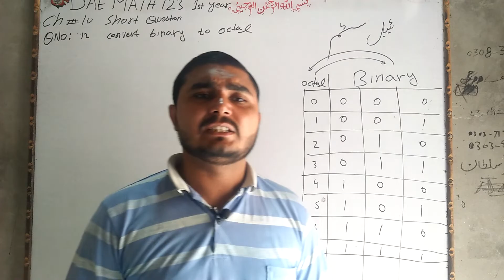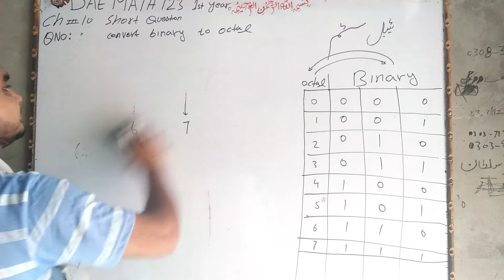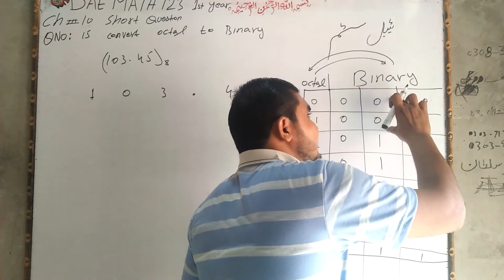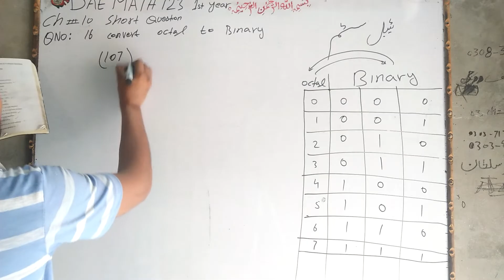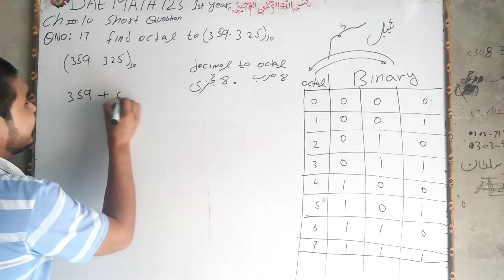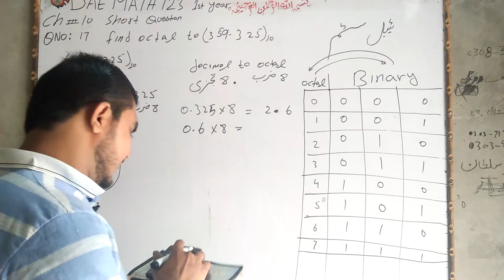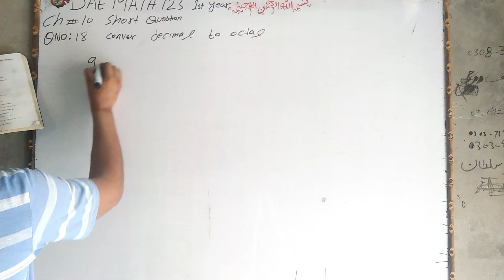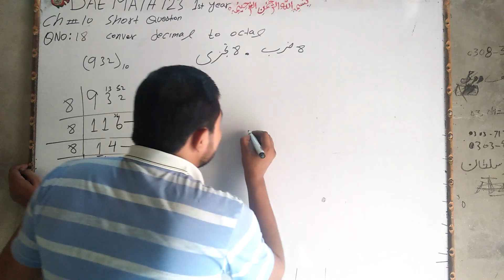dae math 123 1st year chapter no 10 short question no 13 to 18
dae math 123 1st year chepter no 10 short question 13 to 18 etmaad academy from burewala asghar sultan wtp no 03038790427